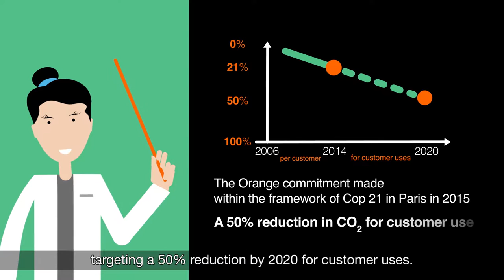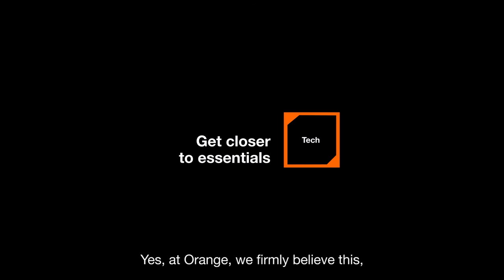Digital technology and the environment: the 3 commitments of Orange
Digital technology is consuming more and more energy and raw materials, but it should not be seen as fate.